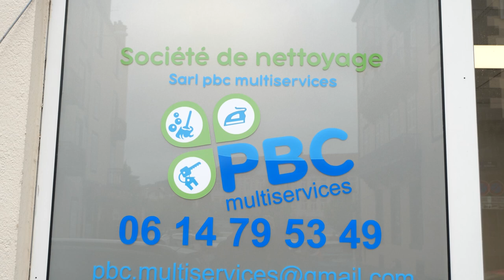PBC MULTISERVICES : Des professionnels du nettoyage à CLERMONT-FERRAND 63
Nous nettoyons régulièrement vos espaces de vie et de travail. Savoir-faire, professionnalisme et réactivité sont de mise pour une intervention efficace.
Nous avons les équipements nécessaires pour intervenir dans les conditions appropriées. Nous proposons nos services partout à Chamalières, Royat, Riom et alentour. Des agents professionnels sont disposés à vous fournir un travail rapide et fiable.